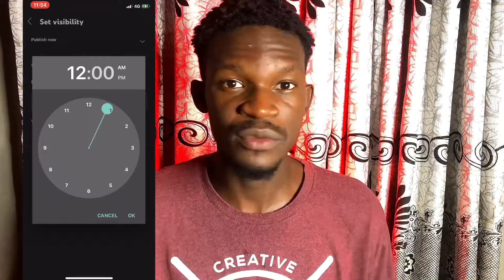I BECAME CONSISTENT AFTER DOING THIS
hey guys. On this video, I’m going to tell you what i did in order to be more consistent on youtube.
how to be consistent how to be more consistent how to be consistent on youtube in 2022 staying consistent on youtube consistency on youtube